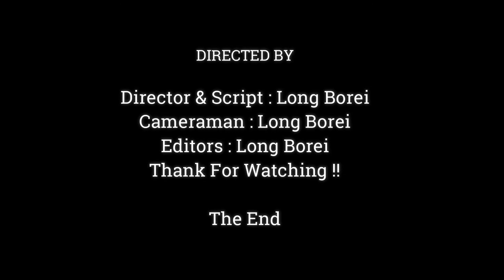Cute Action Baby Monkey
Dear all Value Visitor, This Videos We Want To Show You About , Cute Action Baby Monkey